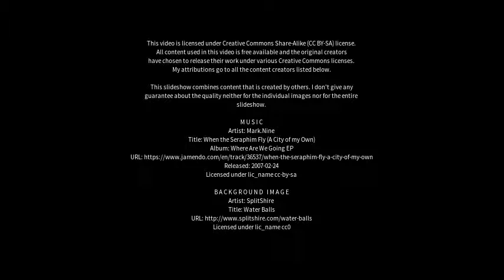Best places to visit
Best places to visit - San Cesario di Lecce (Italy) Best places to visit - Slideshows from all over the world - City trips, nature pictures, etc.